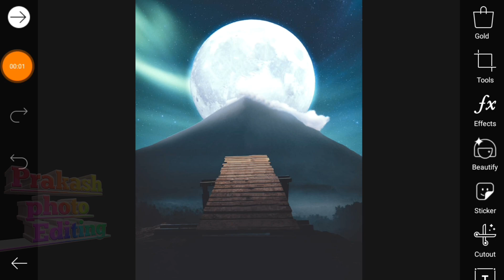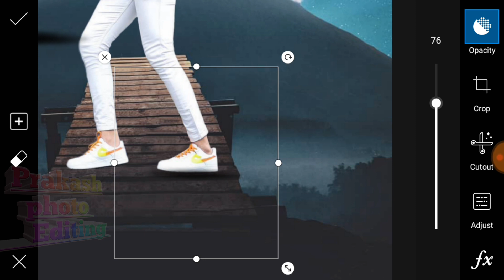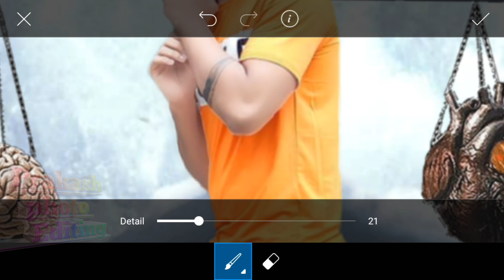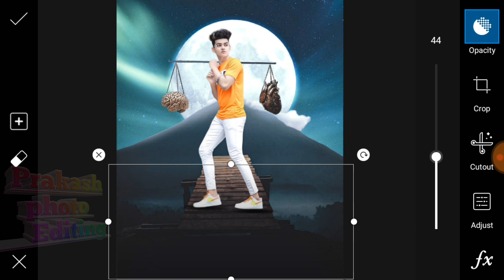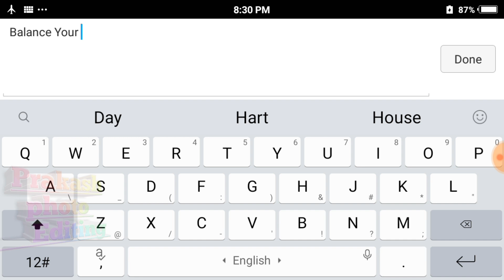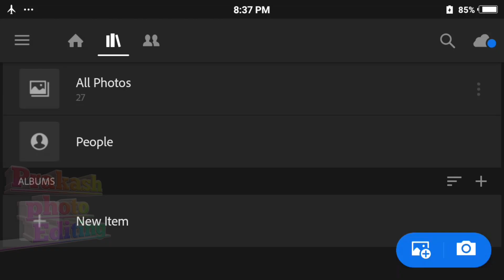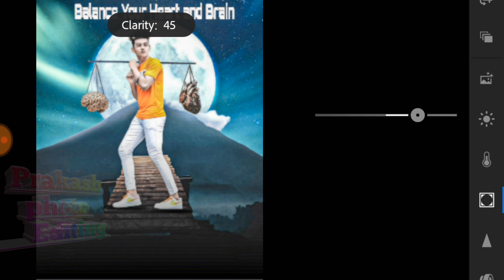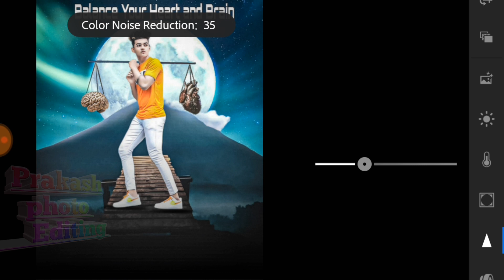Picsart Balance your heart and brain photo editing // picsart balance your heart and brain photo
Picsart Balance your heart and brain photo editing // picsart balance your heart and brain photo editing tutorial

Hi friends

मै आज आपके लिये 1 Awesome photo editing का tutorial लाया हू
Video अच्छी लगी तो Like और Comment जरूर करना

मेरे और video jarur dekhana

1) picsart balance your heart photo editing
2) picsart balance your brain photo editing
3) picsart heart and brain photo editing
4) Instagram photo concept editing tutorial
5) picsart photo editing tutorial
6) New concept photo editing tutorial
7) lightroom editing
8) picsart tutorial
9) picsart edit
10) picsart + lightroom editing tutorial